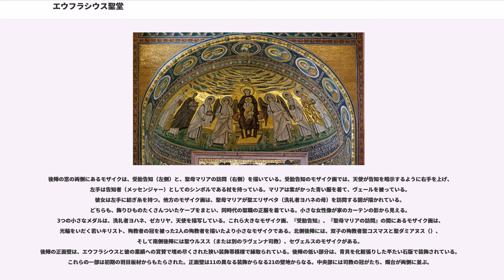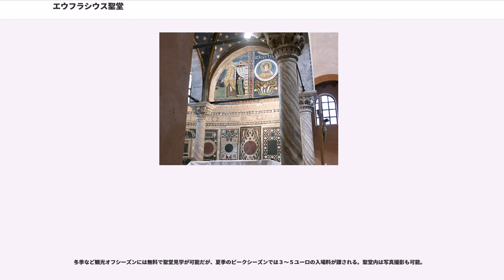エウフラシウス聖堂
エウフラシウス聖堂 （クロアチア語:Eufrazijeva bazilika、）は、クロアチア、ポレッチにあるカトリック教会の聖堂（バシリカ）。聖堂から離れた祭器保管所、洗礼室、近接した大司教邸宅の鐘楼などを含む監督司教の複合施設で、この地域における初期ビザンティン美術の秀例の一つである。その希な価値から、1997年にUNESCO世界遺産に登録された。

初期の聖堂は、パレンティウムの聖マウルス（）に捧げられたもので、4世紀半ばに遡る。礼拝堂から続く床のモザイクは、元々広大なローマ時代の邸宅の一部であったもので、現在もこの邸宅は教会庭園の中に保存されている。この礼拝堂（oratorium）は既に4世紀中に拡張されて、本堂と側廊（"basilicae geminae"）からなる教会の中にある。床にある魚のモザイク（魚はキリストの象徴である）はこの時代からのものである。ローマ皇帝ウァレンスの肖像が刻まれた硬貨が複数同じ場所で見つかっていることから、これらの日付が確定された。

現在の聖堂は、聖母マリアに称号を与えたもので、エウフラシウス司教時代の6世紀に建設された。破損してしまっていた旧聖堂のあった場所に、553年から建てられた。建設のために、かつての教会の一部が用いられ、切り出された大理石がマルマラ海の沿岸から輸入された。壁のモザイクはビザンツ人の親方によって製作され、床のモザイクは地元の職人によって製作された。完成には10年ほどを要した。

自らの手で教会を所有していたエウフラシウスは、後陣上のモザイクの一つを描き、次に聖マウルスを描いた。

聖堂は6世紀の8角形の洗礼堂、近接した16世紀の鐘楼、柱廊で囲まれた中庭（平板の墓石と考古学上の中世の発見物を含む）、監督司教の6世紀の邸宅、奉納礼拝堂からなる複合物の一部である。

2つの側廊は、18ある優雅なギリシャの大理石製列柱（ビザンティン様式とロマネスク様式の柱頭が豊かに彫刻され、動物を描いた装飾で飾られている）によって身廊から区切られている。列柱には全て聖エウフラシウスのモノグラムが含まれている。柱頭の間のアーチは化粧漆喰（）で装飾されている。

教会の家屋も貴重な聖なる対象で、古キリスト教、ビザンツ、中世からの異なる美術作品からなる。奉納礼拝堂は祭器保管所の隣にあり、聖マウルスと聖エレウテリウスの聖遺物を所有している。

最も目をひく聖堂の呼び物はそのモザイクで、6世紀からのものである。世界でも優れたビザンティン芸術の一つだとされている。

後陣上部の凱旋アーチにあるモザイクは、キリストを表している。キリストは、"Ego sum Lux vera"（私は真の光である）という文の書かれた開いた本を手にしている。キリストに伴われる使徒たちは、誰もが付属物をもち、上部のアーチにはモザイクで描かれたメダル（神の羊、と12人の女性殉教者たちの肖像を刻んだもの）が含まれる。後陣上部のヴォールト（ドーム型丸屋根）は、聖母子のモザイクで装飾されている。聖母子は天上の王座に座り、父なる神の象徴たる手の下にいる。これは、初期キリスト教の西方教会において唯一現存している聖母子の描写である。聖母は天使たち、教会の模型を持つエウフラシウス司教に両側を囲まれている。また地元の聖人たち、初代イストリア司教座・初代ポレッチ司教である聖マウルス、助祭長クラウディウスが描かれている。エウフラシウスとクラウディウスの間にいる子どもは、『助祭長の息子、エウフラシウス』(EVFRASIVS FIL ARC)という説明書きがある。背景の草地に立つ全ての肖像は、花で覆われている。
後陣の窓の両側にあるモザイクは、受胎告知（左側）と、聖母マリアの訪問（右側）を描いている。受胎告知のモザイク画では、天使が告知を暗示するように右手を上げ、左手は告知者（メッセンジャー）としてのシンボルである杖を持っている。マリアは紫がかった青い服を着て、ヴェールを被っている。彼女は左手に紡ぎ糸を持つ。他方のモザイク画は、聖母マリアが聖エリザベタ（洗礼者ヨハネの母）を訪問する図が描かれている。どちらも、飾りひものたくさんついたケープをまとい、同時代の聖職の正服を着ている。小さな女性像が家のカーテンの影から見える。3つの小さなメダルは、洗礼者ヨハネ、ゼカリヤ、天使を描写している。これら大きなモザイ...